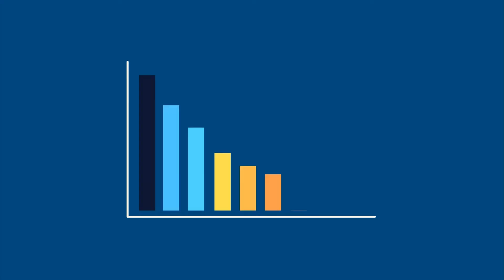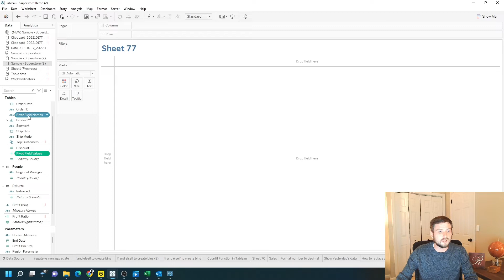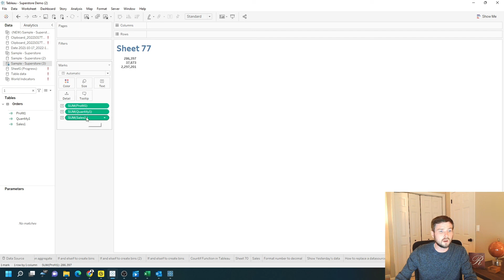How to Pivot and Unpivot Data in Tableau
In this example I have an unpivoted form of profit sales and quantity. There are three separate columns and I'm using measured names measure values to show it and this data.  I have one field called pivot field names and pivot field values pivoted version.

If your data is set as separate columns so unpivoted we have profit sales and quantity as three separate columns and you want to Pivot that data into one.  You can highlight all three click the drop down on one of them go to transform and pivot. This is going to give you two new Fields a pivot field names value and a pivot field values column.  If I drag those both to text you can see that pivot names has three names in it now profit quantity and sales and it has the amount in pivot values.

If you have pivoted data and you want to unpivot the data there isn't an unpivot function. You're going to have to write three separate columns so if I want to unpivot Pivot field names into three separate columns I'm going to write three if statements.

So I'm going to create a calculated field call this sales one I'm going to test if pivot field names equals sales then field values.  And of course I can copy this for the other two.  copy sales one twice it's duplicate it and duplicate it again I can use this as profit one I just need to change this to profit. apply okay and let's change this other copy to quantity one and if pivot names equals quantity then values. okay let's just search for one drag those all into the view.

And you'll see that we have three different fields profit quantity and sales unpivoted.